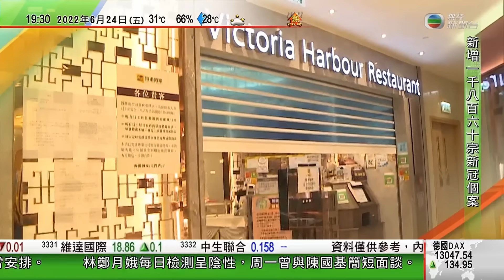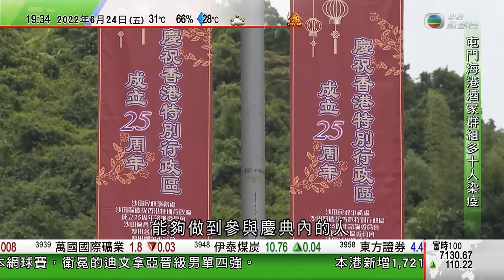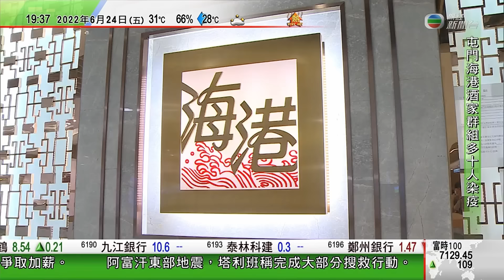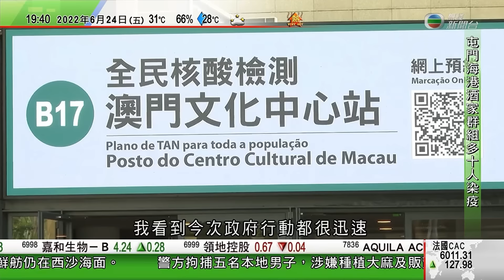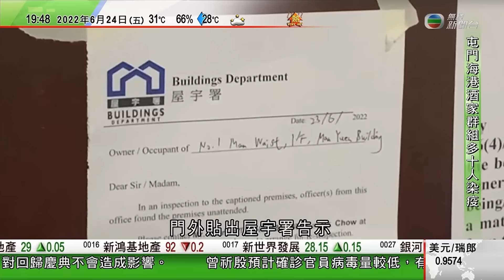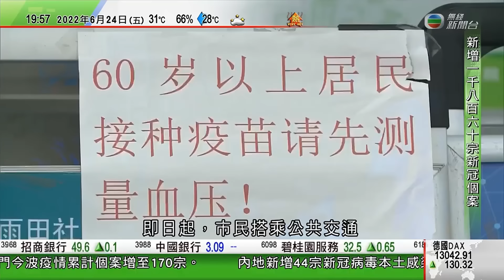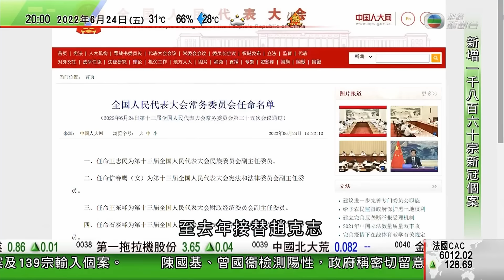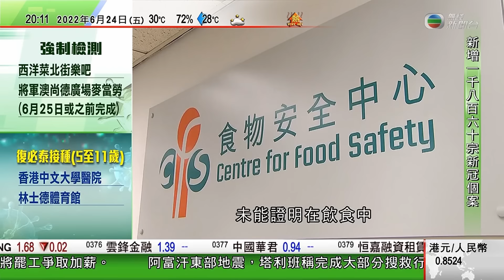無綫7:30 一小時新聞 TVB News｜中國駐澳洲大使蕭千發表演說籲澳方修補兩國關係｜烏克蘭獲歐盟候選國地位 據報正式加入過程需時十年以上｜立陶宛對加里寧格勒禁運影響約三成進口貨｜20220624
17:07 中國駐澳洲大使蕭千發表演說籲澳方修補兩國關係 講話期間屢遭抗議人士打斷
30:59 烏克蘭獲歐盟候選國地位 據報正式加入過程需時十年以上
33:03 立陶宛對加里寧格勒禁運影響約三成進口貨 有民眾憂立俄爆發軍事衝突